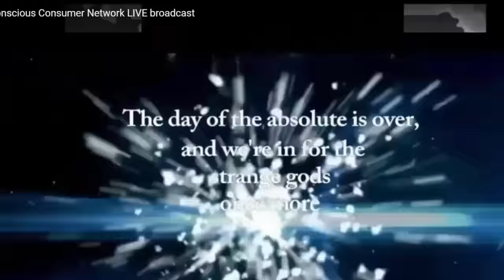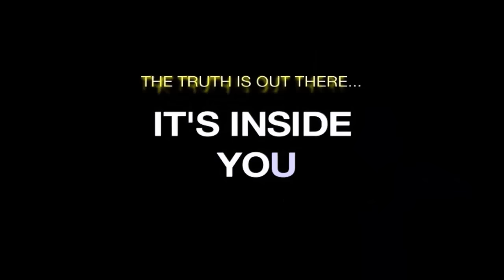OffPlanet TV and TLBTV Joint: When The Unthinkable Becomes Commonplace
Joint broadcast with Roger Landry of The Liberty Beacon

The America/world we grew up in, as baby boomers, was largely idyllic and "normal"---now comes the "new normal": a world of chemtrails, vaccines, autism, mangled economic systems, endless wars, and the malaise of the people.

in this special two-hour joint broadcast, we examine the details of this nightmare come real, and offer our generational apologies for the falling darkness. We call upon everyone to WAKE UP and do something...the darkness HAS fallen, now we must make the darkness FALL.